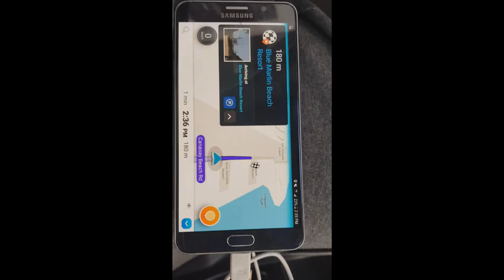La Union Blue Marlin|RAW VIDEO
LATE UPLOAD[March 2018]